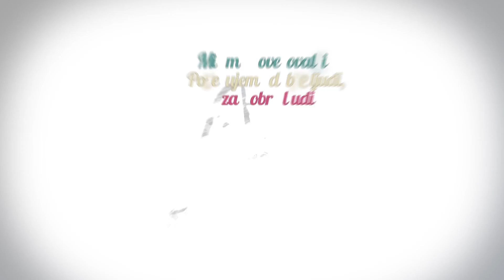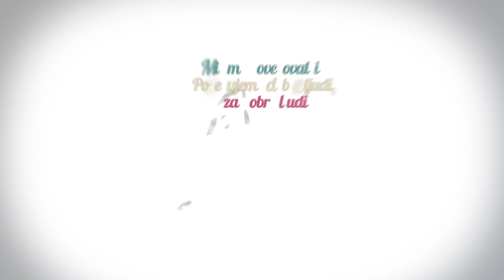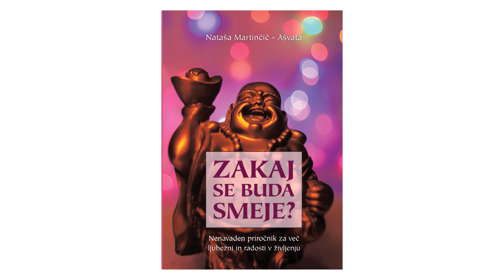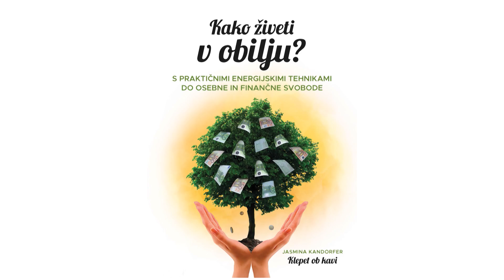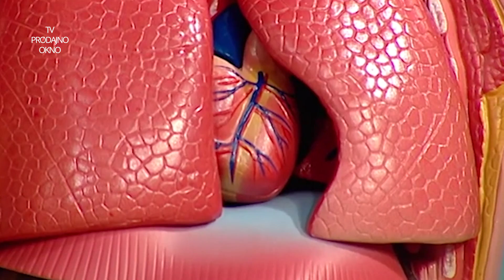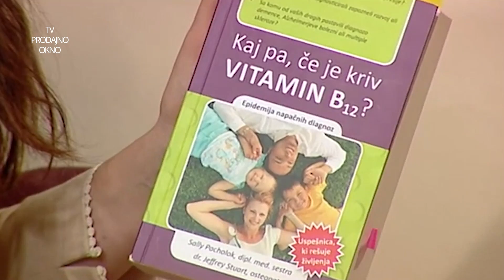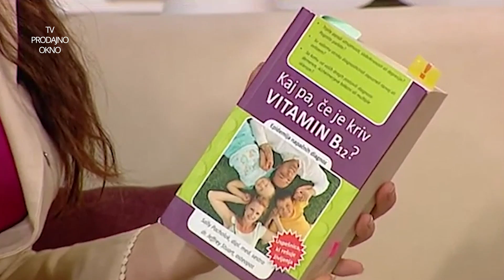Klepet ob kavi (S03 E126)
Pogovorna oddaja ki vam razširja obzorja.